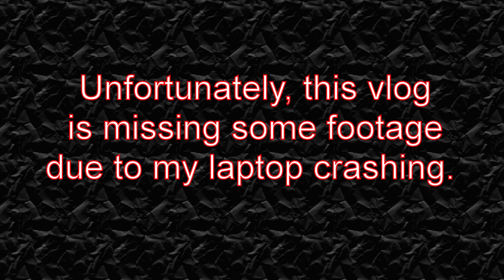Hooping fun and traveling to Devon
MAY VLOG 2018

I review films.  Sometimes from the cinema, sometimes independent films.
I make videos showing you how to do things, sometimes these are helpful.
Sometimes I'll make a challenge video
Occasionally I'll make a video where I chat about random stuff.
I make videos about my karate training.
Sometimes I'll go somewhere fun and film it.
I also make monthly vlog videos about day to day life.

End music from youtube creator studio called End of Summer

Main camera Panasonic HC-VX870
Phone camera Alcatel pop